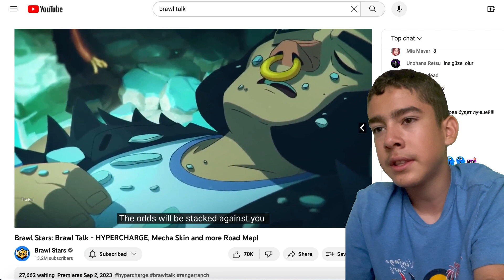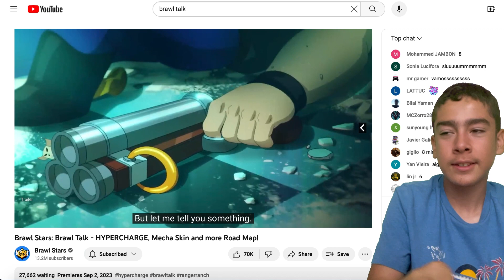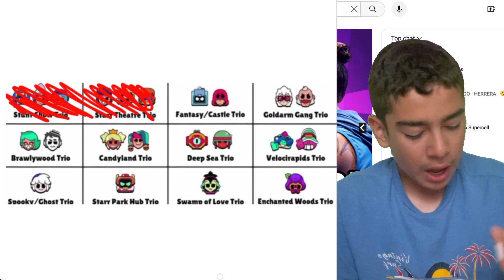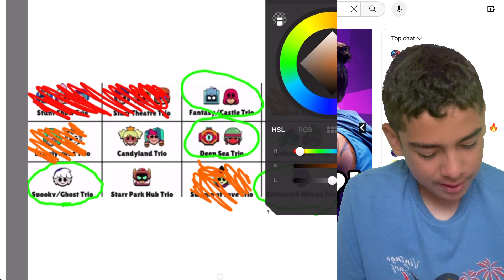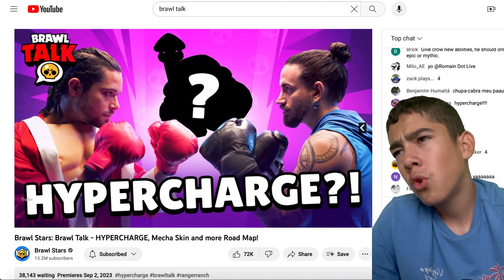This New Brawl Talk Is CRAZY!